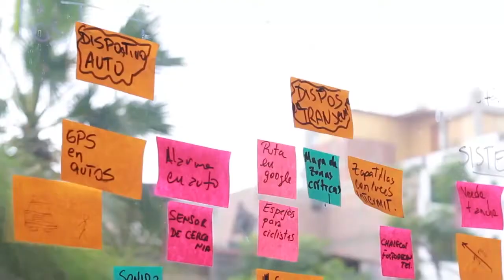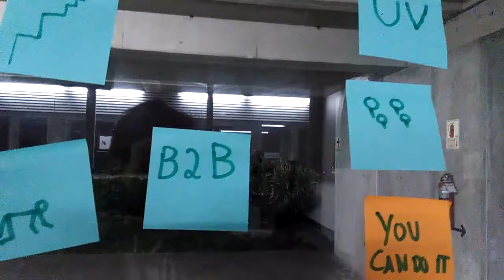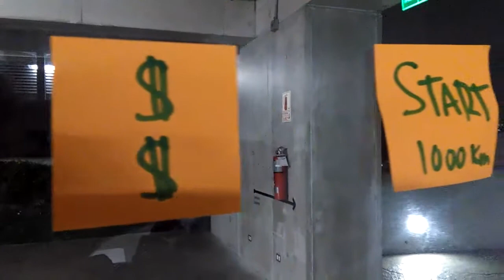The Pitch - UTEC UIF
We are Danae Chipoco Haro, Hans Figueroa, Álvaro Ludowieg and Sebastián Hurtado, University Innovation Fellows from Universidad de Ingeniería y Tecnología (UTEC) from Peru.